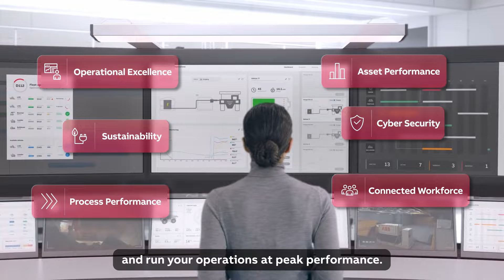ABB's Do More with Digital campaign video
Do More with Digital is a comprehensive brand awareness campaign designed to firmly establish ABB as a leader in digital transformation, building on our successes in automation and electrification. This campaign aims at empowering businesses in the process industries to realize their full potential through digital transformation. With ABB’s advanced industry-specific digital solutions, we enable our customers to thrive in the digital era.